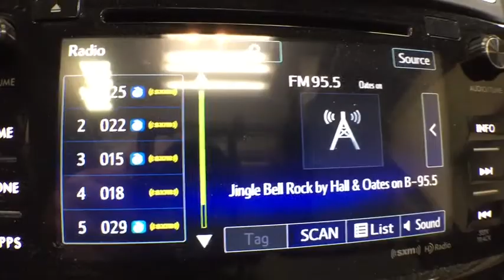2017 Subaru Forester Troy, Colonie, Glenville, Clifton Park, Saratoga Springs, NY U73000A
Dark Gray Metallic Used 2017 Subaru Forester available in Troy, New York at Carbone Subaru of Troy. Servicing the Colonie, Glenville, Clifton Park, Saratoga Springs, NY area.
2017 Subaru Forester 2.5i Premium CVT - Stock#: U73000A - VIN#: JF2SJADC9HH805445

: Premium trim. FUEL EFFICIENT 32 MPG Hwy/26 MPG City! Moonroof CD Player iPod/MP3 Input Smart Device Integration Onboard Communications System Satellite Radio All Wheel Drive Aluminum Wheels Back-Up Camera Panoramic Roof KEY FEATURES INCLUDE: Sunroof Rear Spoiler MP3 Player Keyless Entry Privacy Glass Child Safety Locks. Subaru Premium with Dark Gray Metallic exterior and Gray interior features a 4 Cylinder Engine with 170 HP at 5800 RPM*. EXPERTS REPORT: With a fairly plush ride the Forester is a comfortable all-day cruiser. Even full-throttle acceleration doesnt significantly disturb the Foresters cabin which remains impressively impervious to tire wind and engine noise. -Edmunds.com. VISIT US TODAY: Carbone Subaru of Troy is a premier new and used car dealership serving Albany Rensselaer East Greenbush and Watervliet region. If you want to upgrade your current ride to a new or like-new vehicle head over to Carbone Subaru today. Our dealership is located in Troy New York but our loyal customer base extends into Albany Rensselaer East Greenbush Watervliet and beyond. Horsepower calculations based on trim engine configuration. Fuel economy calculations based on original manufacturer data for trim engine configuration. Please confirm the accuracy of the included equipment by calling us prior to purchase.